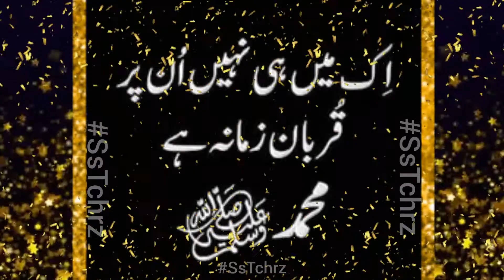Jumma tul Wida Mubarak | Jumma Mubarak WhatsApp Status | Assalam o Alaikum | Subha Ba Khair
Ramadan Ka Chand Mubarak | Ramadan Mubarak WhatsApp Status | Ramadan Kareem | Ramadan Status | Ramadan Kareem Status | Ramazan Mubarak Status | Assalam o Alaikum | Subha Bakhair | Jumma Mubarak

1st Sehri Of Ramazan Mubarak | Sehri Ke Dua | Sehri Mubarak | Pehli Sehri Mubarak WhatsApp Status

Ramazan Mubarak | Ramadan Ka Chand Mubarak | Ramadan | WhatsApp Status | Ramazan Karim